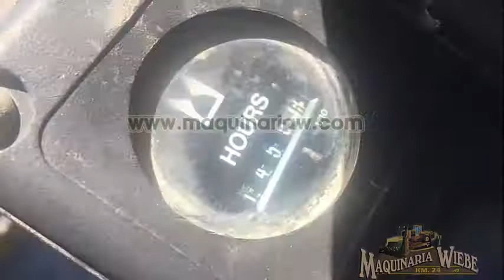MONTACARGAS YALE DE 21,000 LBS AÑO 2003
No. Folio: 13313
Marca: YALE GDP210DA
Modelo: GDP210DA
Año: 2003
No. Serie: A876D01520W
CON MOTOR PERKINS 1929/2300 CON TURBO, 6 CILINDROS, MARCA EN HORAS 1,453, ALTURA DE 19 FT. CON MOVIMIENTO LATERAL, CAP DE 21,000 LBS, NEUMATICOS 10.00R20, PESO 30,704 LBS